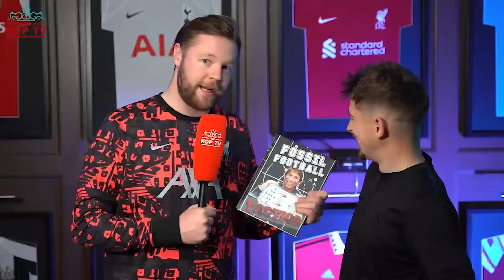Fulham 1 - 1 Liverpool | 'We'll Beat Chelsea In The Final' | Fan Cam | Rory